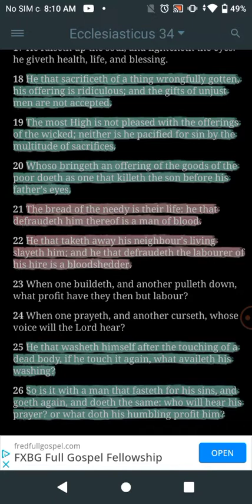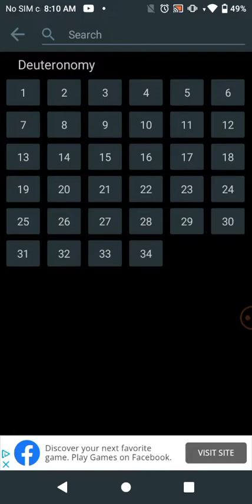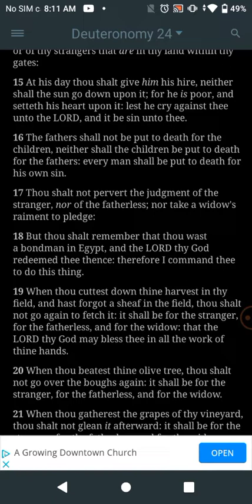Pay your workers daily (if possible)❗